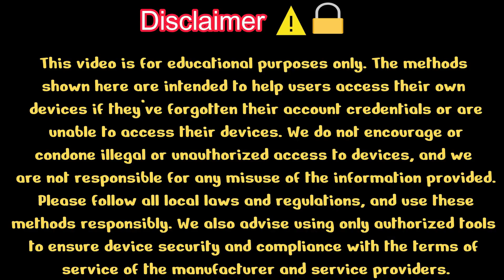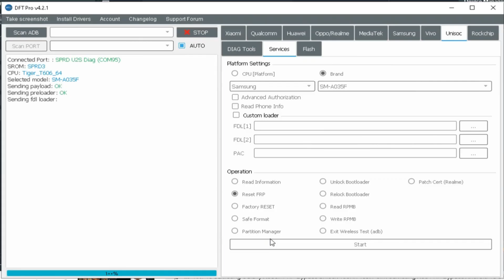Samsung A03 Android 13 U8 FRP Bypass | SM-A035F FRP Unlock Without BOX (All Binary) Free Tool 2025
🚀 Final Solution for Samsung A03 (SM-A035F) Android 13 U8 FRP Bypass تخطي حساب جوجل | 2025
✅ Tested & Working on All Binaries U8 – No box required!
🛠️ Use Free Tool or Get Instant Paid Service – Choose what suits you!

📱 Device Info:
Model: SM-A035F
Android: 13
Binary: U8
Security Patch: 2025
FRP Status: Locked
Method: Bypass without Knox, PC method only

🔧 What you’ll get in this video:

100% Working FRP Bypass

Step-by-step tutorial

Free Tool download (No box needed)

Optional premium service for instant unlock

Works on all A035F Binaries (U8 ✅)

🔗 Helpful Links:
📥 Download Links & Instructions: [Check the comments]